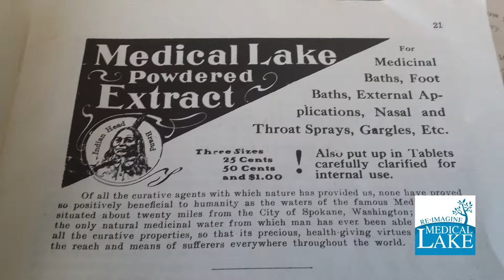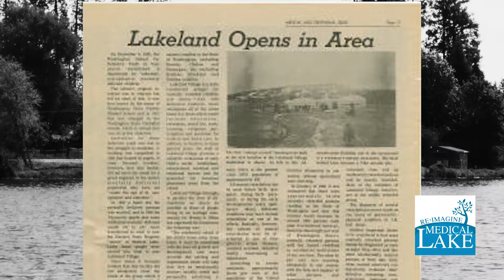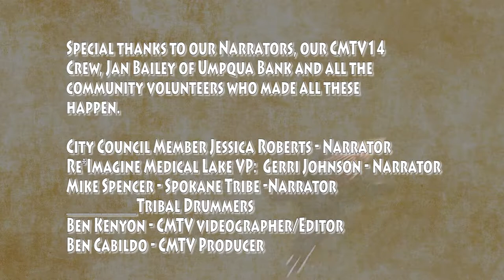History of Medical Lake — Trailer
Re*Imagine Medical Lake

Re-build... Re-vitalize... Re-discover... Re*Imagine

Re*Imagine Medical Lake is a citizen driven organization founded by residents who want to create a vibrant, local community. We take pride in our city and want to promote economic and community revitalization while honoring the history of Medical Lake. We recognize that to achieve these goals we must build trust and create partnerships with government entities, businesses, non-profit organizations and local residents.